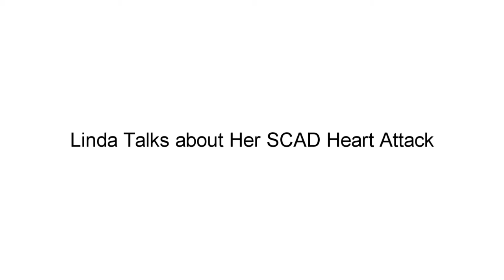Voices of SCAD: Linda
Why am I having chest pain? I'm a young woman with no risk factors?
  -- Typical SCAD patient.

"Because of all the stress I was under he assumed I was having an anxiety attack and I can totally understand where he would have thought that" said Linda about her husband. Thankfully they took the precautions and sought emergency room help immediately and Lisa had a great outcome.

are links to three flyers, one for patients, one for emergency room personnel, and one for EMTs. Consider sharing them with any healthcare professionals or emergency responders you know.

These keywords are to help those with undiagnosed SCAD find this video in their searches. Sadly, without a correct diagnosis, this is all the information they have.
  - Takotsubo syndrome
  - broken heart syndrome
  - stress
  - panic attack
  - chest pain
  - maybe
  - "weren't sure"
  - "sent me home"
  - "sent her home"